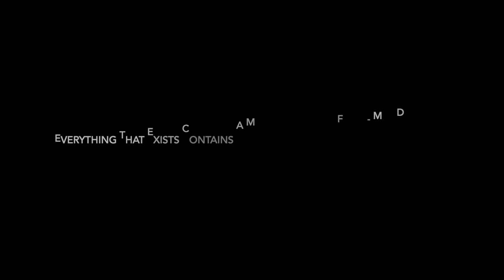IQ Booster (Advanced Morphogenetic Field)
This is the future of fields! Welcome to a New Era!

I will be adding many new and exclusive content to both outlets. Keep in mind that I am purposely charging super low prices compared to other providers due to the fact that I do not want to hurt your wallets and the main goal is to have everyone benefit. The money generated is only for the time spent in generating these fields for you. These fields do take time to create. Especially if you are a keen perfectionist like myself (not tooting my own horn, or maybe I am a little bit.)

You all know that youtube keeps deleting my fields because of the increasing threat to big pharma's wallet. (I wont get too deep into this).

Anyway, let's get straight to it.
Here is a field you will definitely want to listen to!
IQ, which is short for intelligence quotient, is a measure of someone’s intellectual intelligence and potential.

There are two categories of human intelligence: fluid intelligence and crystallized intelligence. Fluid intelligence is associated with abstract reasoning, while crystallized intelligence is associated with intellectual skill development.

This field works to improve both categories of human intelligence. This also improves memory while providing accelerated learning capabilities. A higher IQ will be obtained while gaining verbal and numeric reasoning.

Definitely a staple to have within your arsenal.

Did I mention that this is the new era of Amazing fields ?? Well it is so get ready!